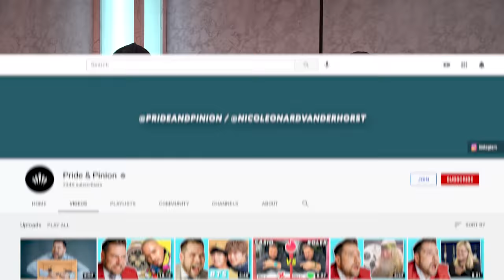Watch Experts REACT to Watch Expert Reacting to Watch Collections of Expensive Watches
Within an insane 4 month period, Pride & Pinion has grown to amass close to 250,000 subscribers and if you've seen any of Nico's ridiculous "watch expert reacts" YouTube videos, then you'll understand why. As luxury watch experts ourselves, today we bring you our lovely video critique of the tiny Irishman, which we've cleverly named watch experts react to watch expert reacting to watch collections of expensive watches. We hope that you understand completely and fully that this is video all about.. watches.

Also on Episode 3 of Watches & Whiskey, we'll discuss Jacob & Co.'s latest collaborations; the first being with the iconic fashion brand Supreme, and the 2nd being something remarkable in the world of watches, their ⛰️ Astronomia Everest watch that they created in collaboration with explorer/environmental activist Johan Ernst Nilson, who wore an Astronomia on a recent climb to the Himalayas. We'll also be paying tribute to Diego Maradona, an Argentinian professional football (aka soccer) player and manager. As far as loses and gains are concerned, Roman will tell us a little more about how he continues to misplace Richard Mille watches in random places. 😂

0:00 Jacob & Co. X Supreme Collaboration
6:48 Jacob & Co. Astronomia Everest
9:59 Paying Tribute to Diego Maradona
13:05 Jumping on the Bandwagon of a Tragedy
15:25 Endlessly Misplaced Richard Milles
19:17 Pride & Pinion Critique + Reaction
29:42 The HYPE! on the Hype